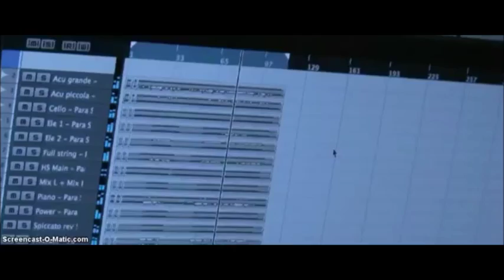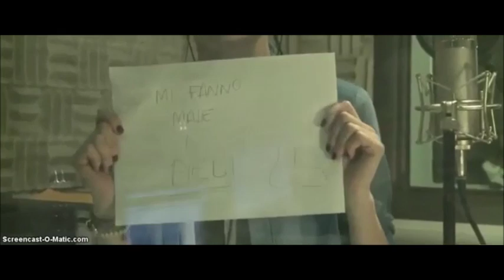Lodovica Comello | Backstage de Universo